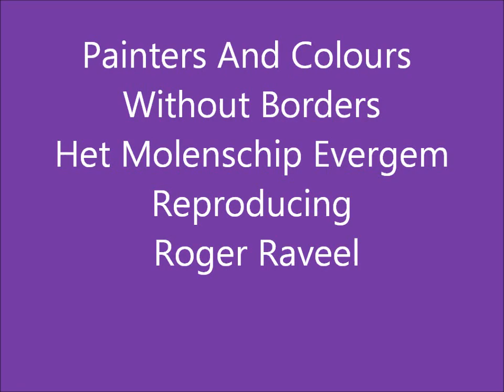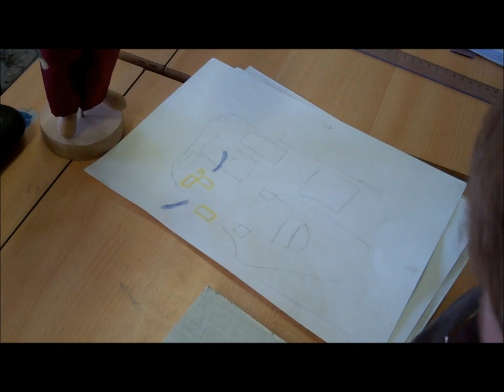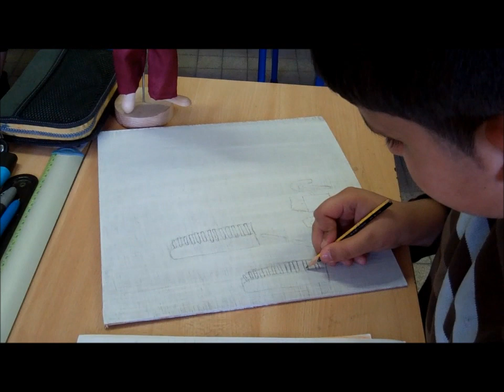Reproducing Roger Raveel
Werken van Raveel naschilderen